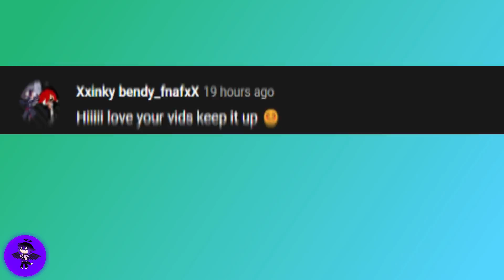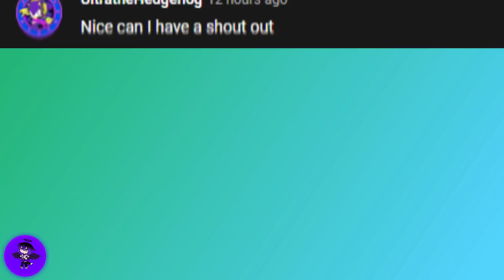|Gacha Club| 🐷 Piggy characters react to Piggy Memes - Peppa and Roblox Piggy Funny Animation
Hey guys! Join some of your favorite Piggy characters as they watch and react to Ms. Rabbit is an Impostor! by Roscoe McGillicuddy!

== Link to original video by Roscoe McGillicuddy.  Please show him some love! ==
By: Roscoe McGillicuddy

Checkout my other Piggy reaction videos

🎵 Happiest Camper on Earth - Stationary Sign